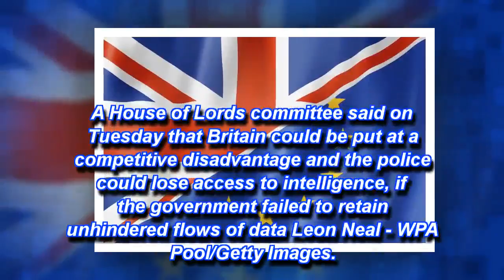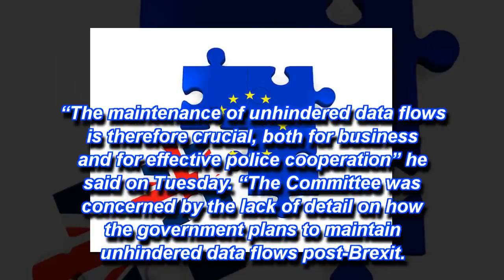BREAKING Brexit: UK must maintain ‘unhindered’ flow of EU citizens’ data after..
After Brexit, British companies trading with the EU will have to comply with the strict rules the EU imposes on anyone taking data from consumers in the bloc